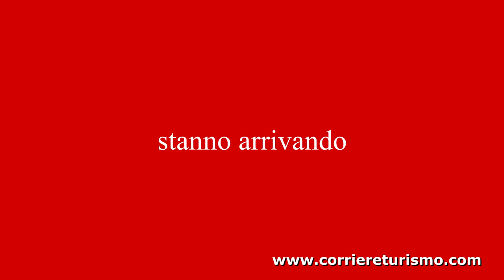MERCATINI di NATALE in Alto Adige 2018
Corriere Turismo
Pubblicato da Roberto Montanari · 1 h ·
Mercatini di Natale 2018 in Alto Adige
mancano 50 giorni all'apertura dei Mercatini di Natale 2018 in Alto Adige!
Saremo presenti con il ns staff per documentare le iniziative collaterali, interviste, ed i video deii momenti più rappresentativi dell'evento.